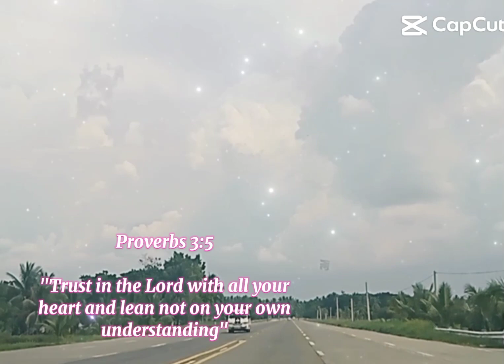Thank you Lord for your provision